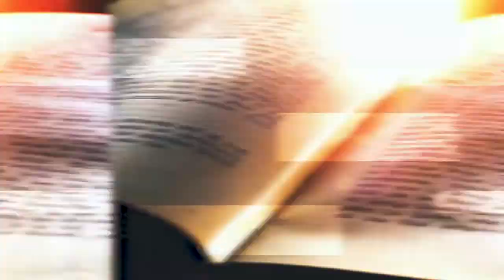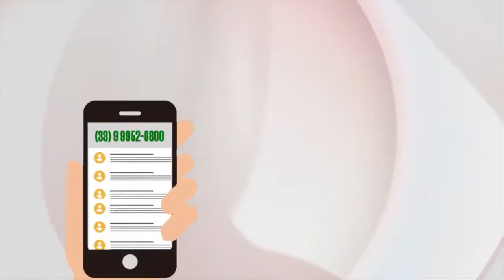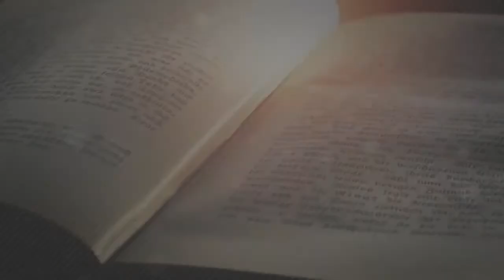DESIGREJADOS - Jóas Inácio, Matheus Linnekan e Thiago Salles | CONEXÃO TEOLÓGICA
Quem são os “desigrejados”? É possível ser cristão mesmo estando desigrejado? Provavelmente você já ouviu falar nos “sem igreja” ou mais comumente denominados de “desigrejados”, no programa de hoje nossos apresentadores recebem o jovem Matheus Linnekan pra aprofundar mais neste tema. Assista e compartilhe com mais alguém.